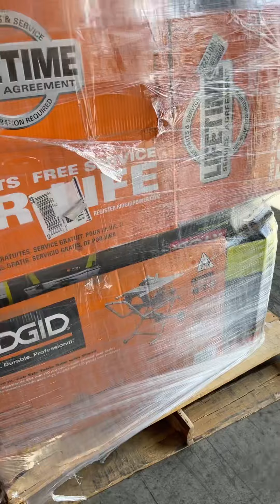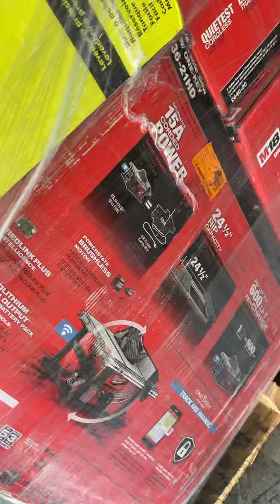California AS-IS POWER Tools Partial Lot IT-R034513B